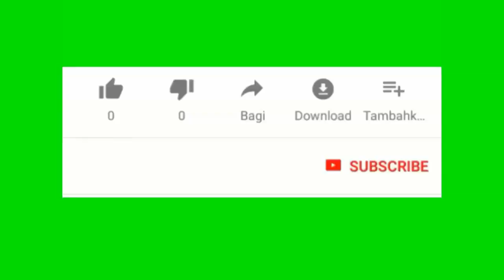Lieutnant General Retraite Herard Abraham resi sòti nan Silans li